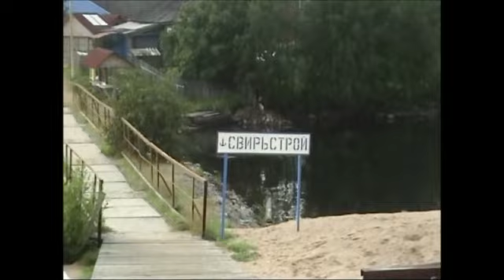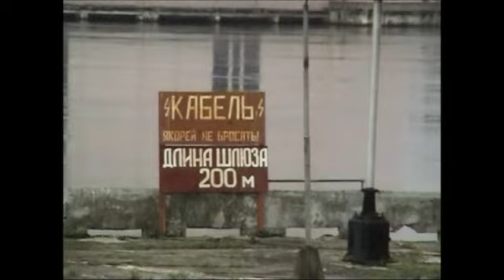путешествие# на Теплоходе Кабаргин теплоходкабаргин# Остров Валаам островвалаам# Пятая серия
Санкт Петербург - Нева - Орешек - Ладога - Свирь - Мандроги - Онежское озеро - Кижи - Остров Ваалам - Санкт Петербург